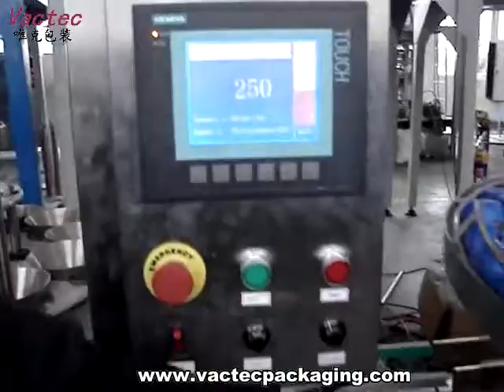auto salt bottling line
This line can automatically realize functions of bottle feeding, cap feeding,salt weighing and filling,capping,labeling,etc.